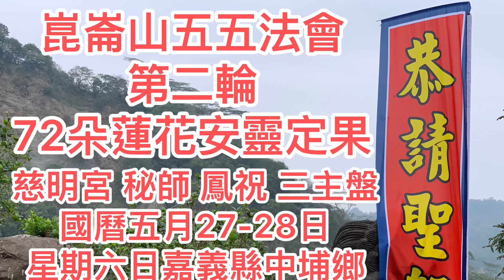趕蓮花折蓮花🪷也能唱靈歌 崑崙山週六日牽靈乩泓師0937618850嘉義縣中埔鄉中崙村40之8號